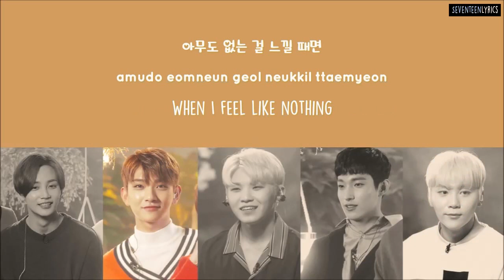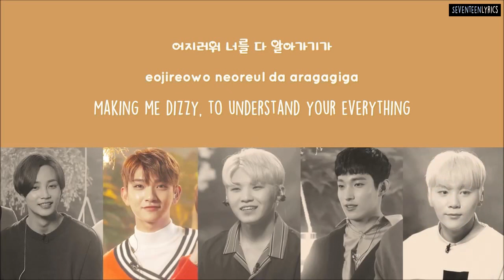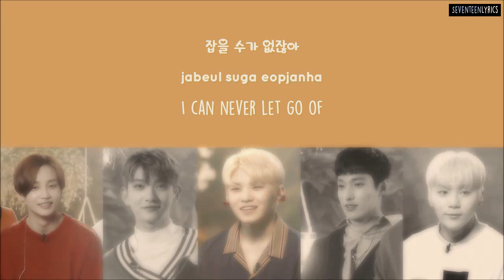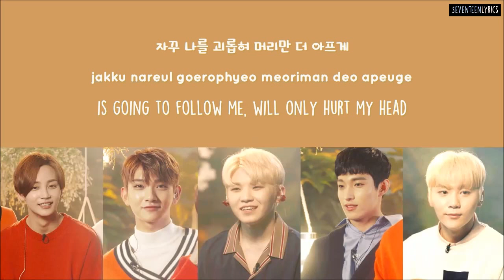[ENG/HAN/ROM] SEVENTEEN Vocal Team - When I Grow Up (어른이 되면) [Acoustic ver.] [Orgel Live]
Lyrics: WOOZI
Composer: WOOZI, DongNeHyung, WonYeongHeon

Korean: music.naver
Rom: dragonshine
Eng: seventeen-plz